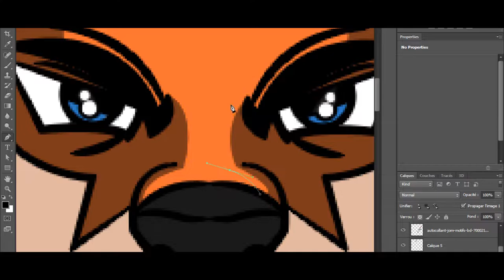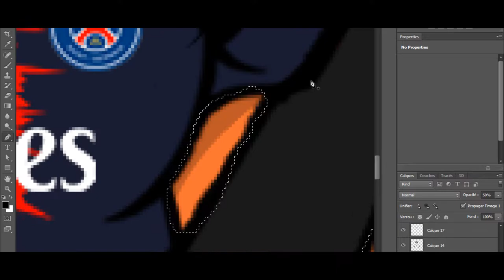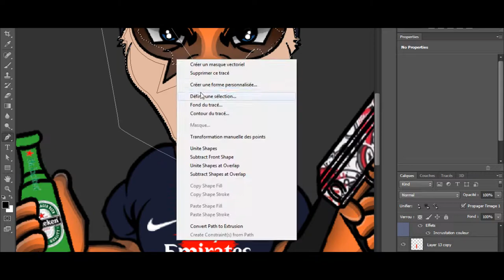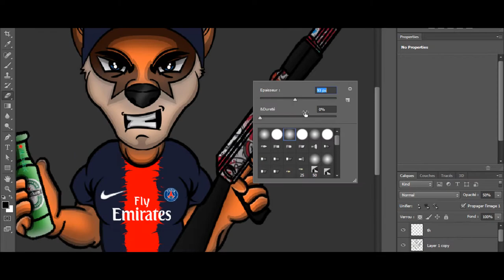SPEED ART MASCOTTE #13 BY ME FOR KOZ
Salut c'est ZelDraax aujourd'hui on se retrouve pour une nouvelle vidéo en espérant qu'elle vous plaisent
Musique utilisée dans la vidéo :
Intro :
 Speed art : Prefekt - Numb ft. Johnning

 --Mon shop--

GFX
 -Mascotte (FREE)
 -Bannière tout style (FREE)
-Logo tout style (FREE)
 -Overlay (FREE)
 Pour me contacter me contacter :
Skype :Zel'arts